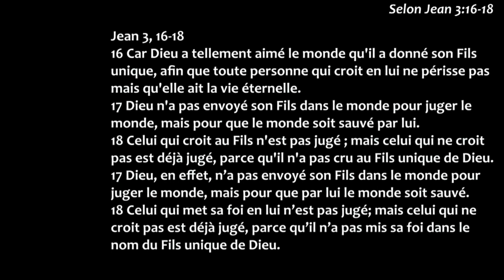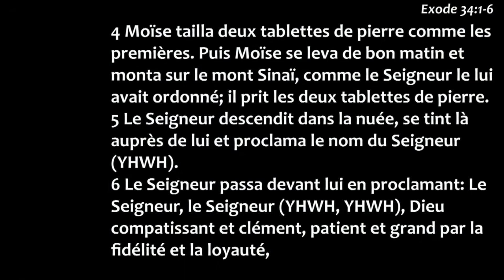Car Dieu a tant aimé le monde... (Jean 3. 16-18) - prédication de Marc Gatfossé - 04 06 23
Église protestante de Paris - Alésia
Prédication du dimanche 04 06 23 - Marc Gatfossé, membre de l'EEL de Paris Alésia
Texte biblique : Evangile selon Jean 3. 16-18